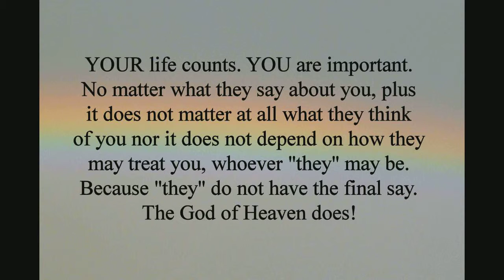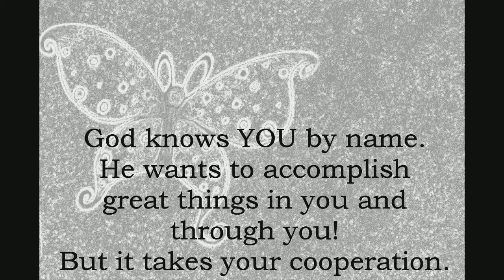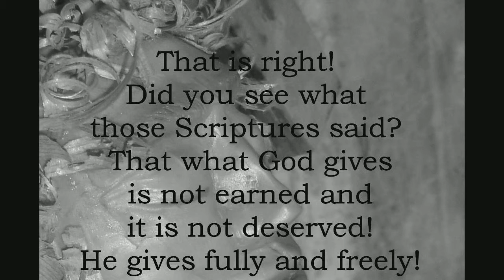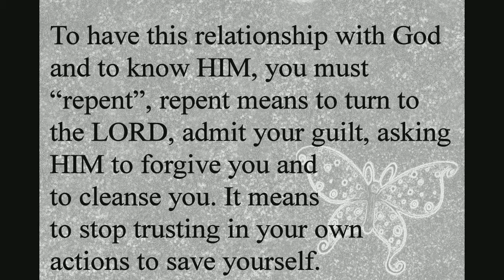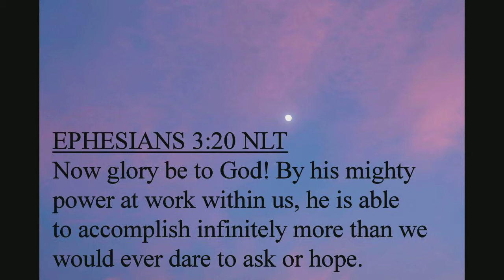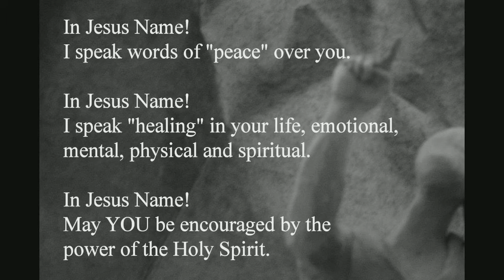Are you sad, depressed or suicidal?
Call 911 or a suicide help line if you have thoughts of harming yourself.
Please, I ask you DO NOT harm yourself.

I am by no means am an expert or a professional in the field of depression and suicide.
I know that God can change lives in an instant, but a lot of times he will also use a counselor or a trusted friend to help you through this difficult time in your life.

With God there is always HOPE! Don't give up. Life in the here and now is difficult. God promises a Heaven, with no more tears, death or pain. The Bible says, the just shall live by faith. Faith, that he says who he is and that he does and will keep his promises.

I have prayed for YOU. May God, through the power of His Holy Spirit speak to you and heal you, may your heart and mind be filled with God's peace, in the mighty name of Jesus Christ.

Scripture quotations marked (NIV) are taken from the Holy Bible, New International Version®, NIV®. The "NIV" and "New International Version" are trademarks registered in the United States Patent and Trademark Office by Biblica, Inc.™

Rachel Martinez artwork and drawings are used by permission.

Nature photos taken by Cynthia Martinez and Rachel Martinez.